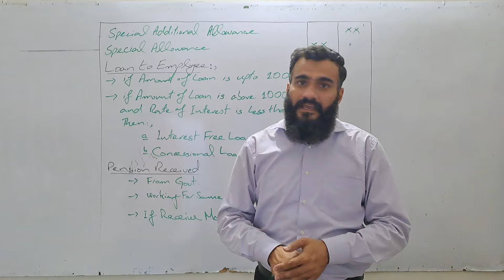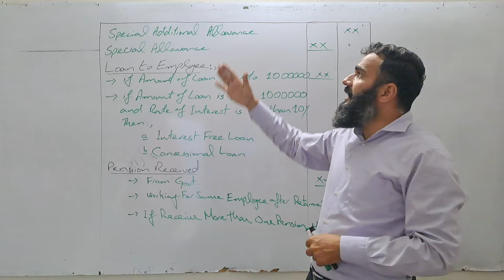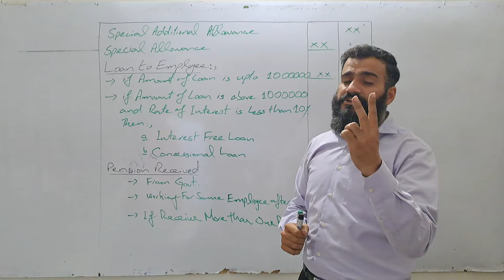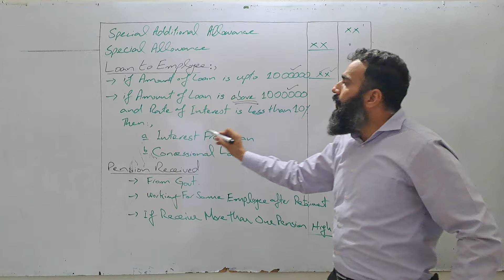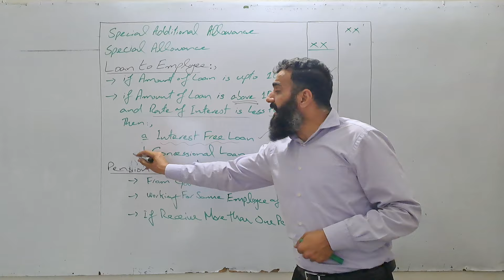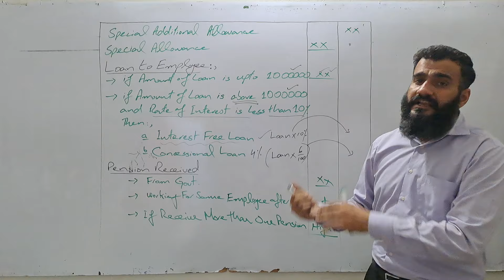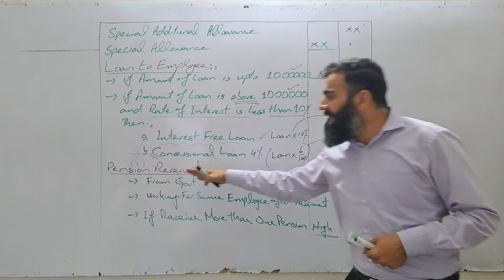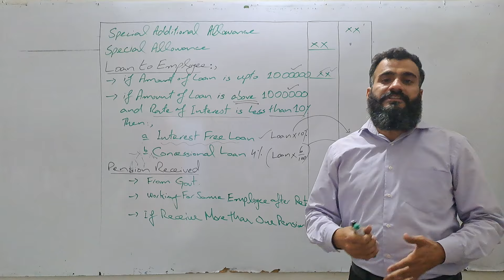income tax numerical | rules of income tax numerical | tax year 2023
in this video we will discuss the rules of income tax numerical. For better understanding watch previous all lectures from play list